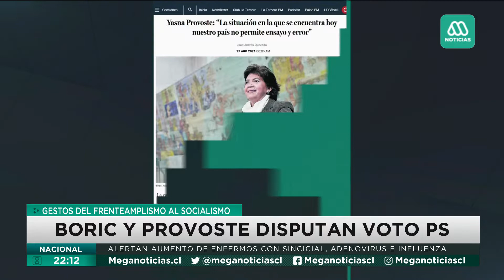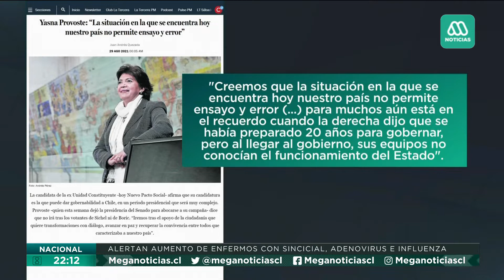Provoste y Boric se disputan voto PS